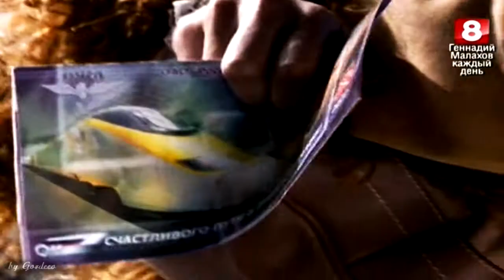Começar de Novo. Андрей Карамазов/Жулия - Две души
Основа: сериал Começar de Novo/Талисман
Пейринг: Андрей Карамазов/Жулия